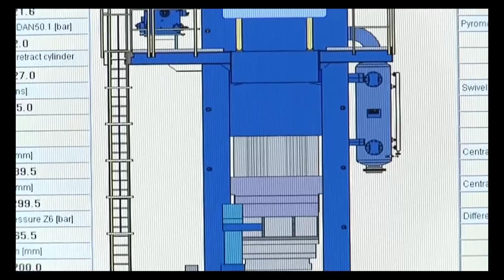Ring mill |Ring production plant|steel plant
Ring Mills fall into two general categories. Radial only mills and Radial-axial mills. As the names imply, rolling can occur in the radial direction which reduces the wall thickness, and simultaneously in the axial direction, which reduces the height. When axial rolls are not present, some growth occurs in the axial direction. This growth is accentuated where the OD and ID meet the face. This is sometimes referred to as fish mouth. On a radial only mill, flattening can be performed after the rolling process. Some customers choose to machine of the material in a lath or turning operation.